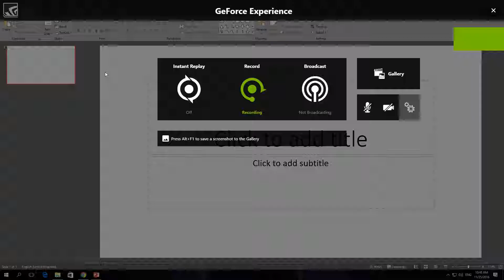How to Disable Capitalize Names of Days In PowerPoint 365